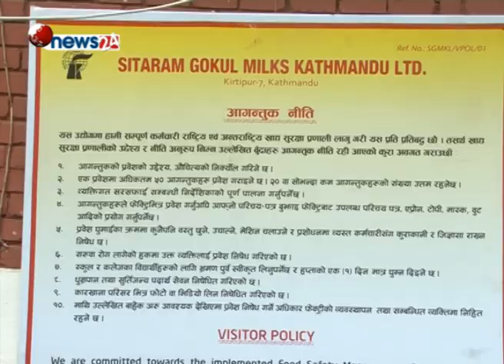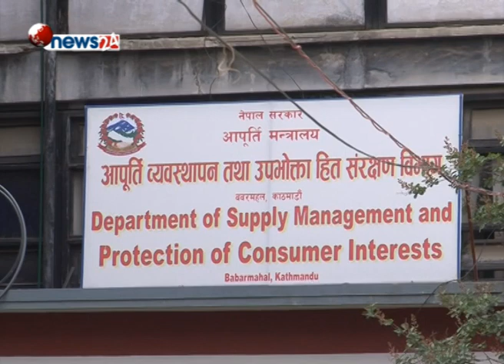स्वास्थ्य क्षेत्रमा गरिएको अनुगमन पानीको फोका जस्तै - HEALTH NEWS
सरकारी अनुगमनको रफ्तार तीब्र बन्दो छ । तर अनुगमनसंगै बजारको चलखेल पनि उस्तै छ । अनुगमनसंगै सरकारी टोलीको र व्यापारीको लुकामारी जारी रहदा उपभोक्ता ठगिने क्रम भने रोकिएको छैन । स्वास्थ्य क्षेत्रमा पनि अनुगमनका धेरै कथाहरु कोरिए , कतै सिलबन्दी भयो , कतै चेतावनी दिइयो तर विमारी र उनका परिवार थप मारमा पर्ने क्रम रोकिएको छैन । त्यसैले पनि अनुगमन कर्मकाण्डी हो भन्ने खुट्याउन उपभोक्त र सर्वसाधारणलाई अब गाह«ो परेन पनि ।